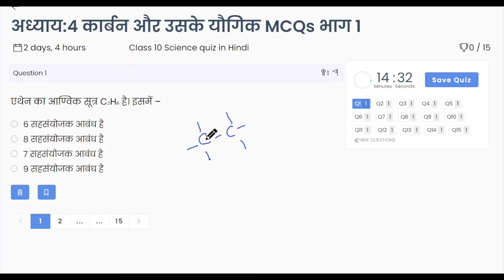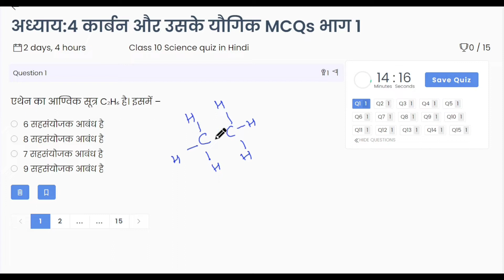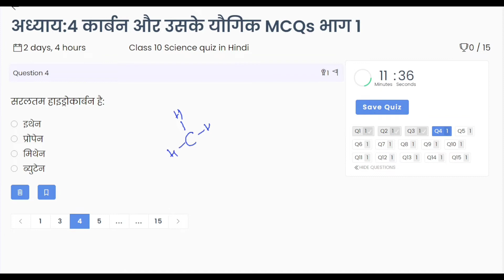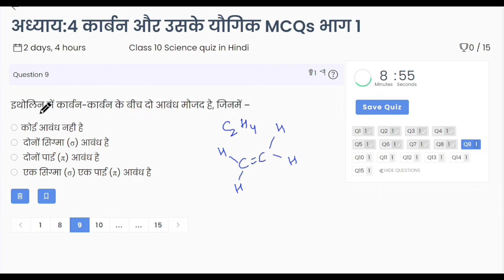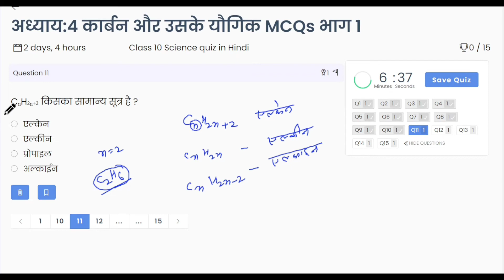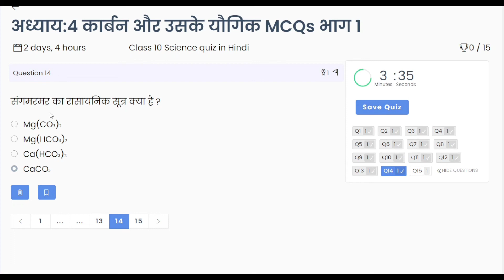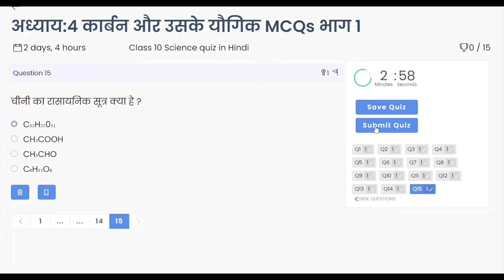अध्याय 4 कार्बन तथा उसके यौगिक बहुविकल्पीय प्रश्न MCQs | कक्षा 10 विज्ञान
यूनिस खान क्लासेज पर हम आप विद्यार्थियों को हर प्रकार की पाठ्य सामग्री देने जा रहें है
इस विडियो में कक्षा 10 विज्ञान के अध्याय 4 कार्बन तथा उसके यौगिक बहुविकल्पीय प्रश्न MCQs बोर्ड परीक्षा के लिए दिए गयें है |
Class 10 science Chapter 4 Multiple Choice Questions MCQs, Chapter 4 Metals and Non-metals MCQs

Metals and Non metals Objective Questions | class 10th science chapter 4 objective question

Mcqs on Metals and Non metals class 10 will be explained in this video. We have added all important questions of chapter 4 science for exam.
ncert science class 10 in Hindi medium is also considered here for explanations. Students preparing for ncert class 10 science will find the video very helpful.